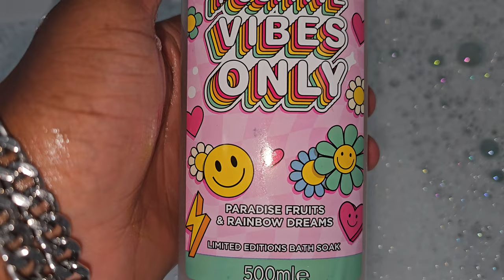Yeeeeey Bath 🛁 😌 😍 time ⏲️ 😋 👌